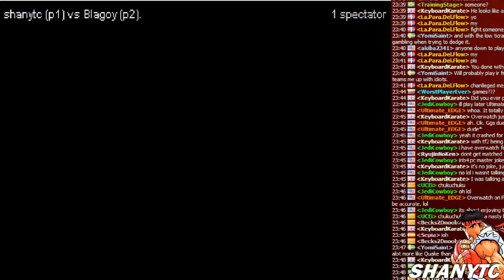shanytc vs. Blagoy - SFIII Third Strike - FightCade - 06.06.2016